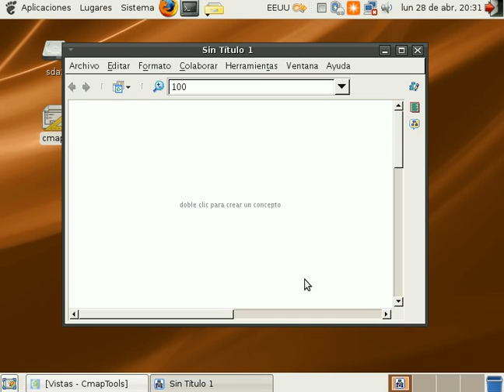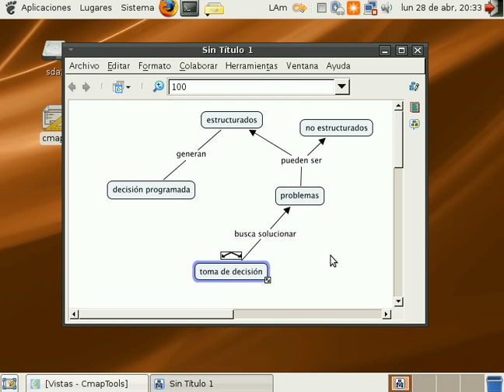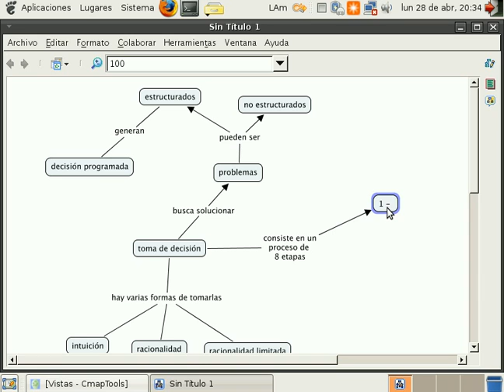CmapTools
Muestra el programa CmapTools sobre Ubuntu para crear una red conceptual sobre decisiones.